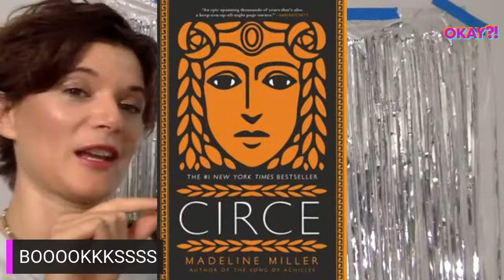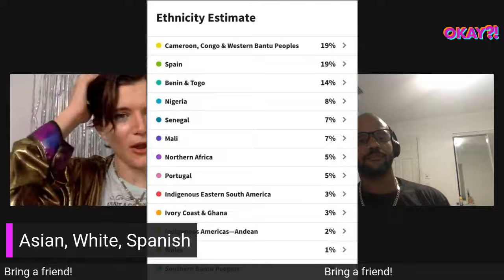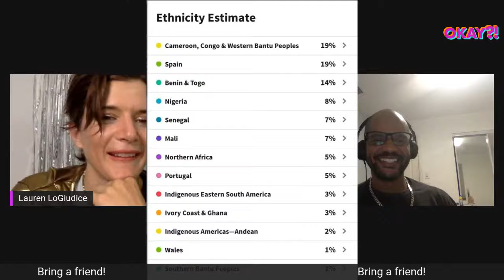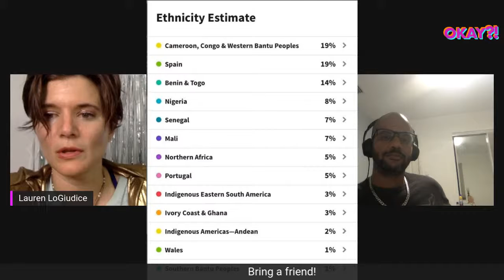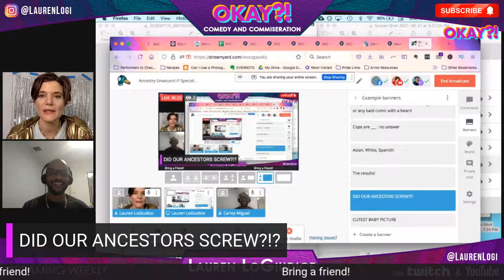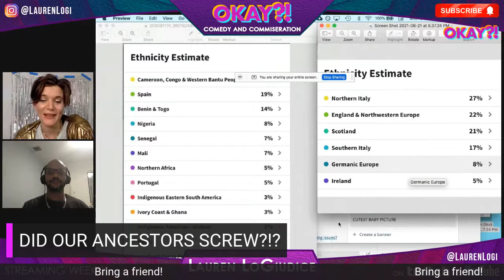Ancestry Unwound // Special Guest Carlos Miguel // Okay?! With Lauren LoGiudice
In this episode of Okay?! we dive into the particulars of Ancestry.com profiles in this one-of-a-kind game show. My character Carmella Ravolli, a Boca Rarton resident, hosts a segment. Carlos Miguel joins us as a guest.